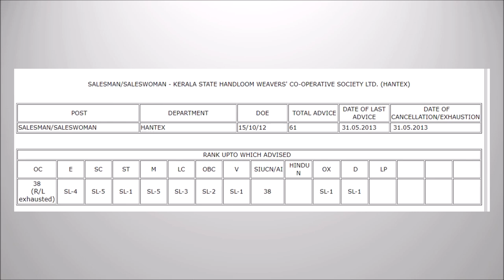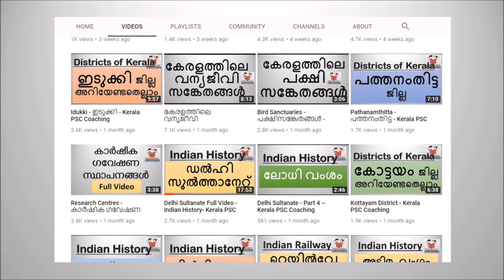Salesman/Saleswoman Exam 2017 | Syllabus | Salary | Vacancies - Kerala PSC